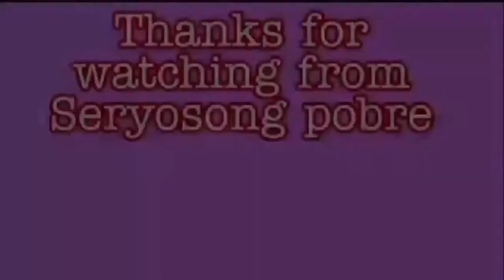CUTTING DEAD BRANCH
Putulin ang wala ng buhay na sanga para maganda tingnan at malinis.